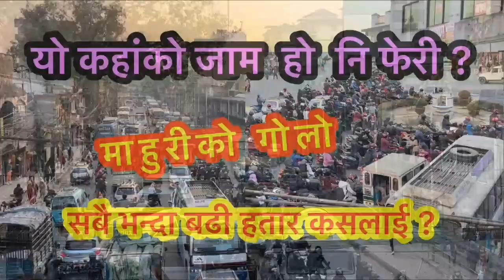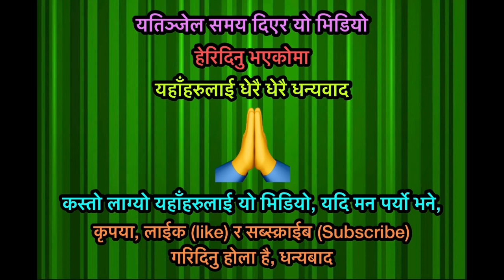यो कहांको जाम हो नि फेरी ? Yo kaha ko jam ho ni feri ? सबैभन्दा बढि हतार कसलाई ?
यो कहांको जाम हो नि फेरी ? Yo kaha ko jam ho ni feri ? सबैभन्दा बढि हतार कसलाई ? Sabai Bhanda Badhi Hatar Kaslai ?

Where is this jam again?
Yo kaha ko jam ho ni feri?
Who is in the most hurry?
Sabai Bhanda Badhi Hatar Kaslai ?